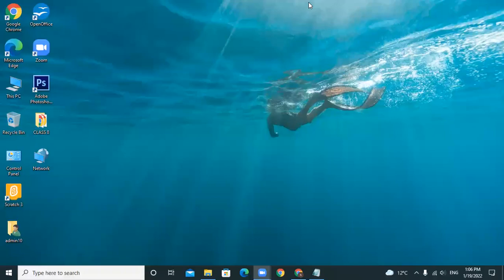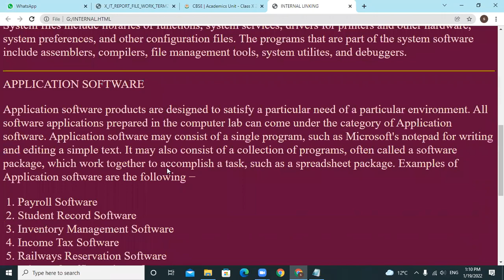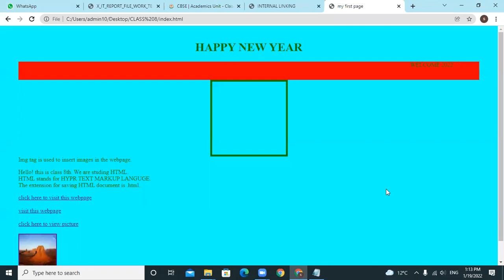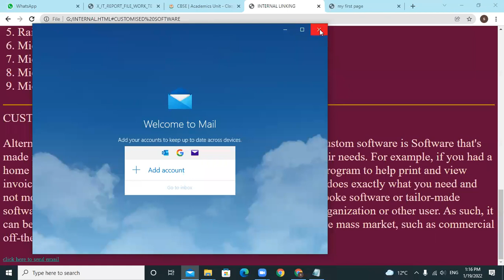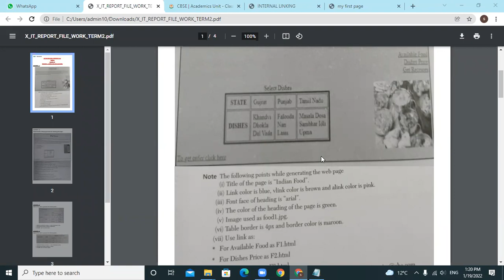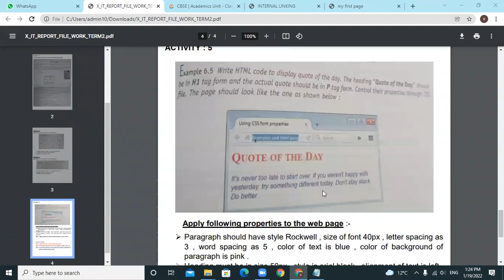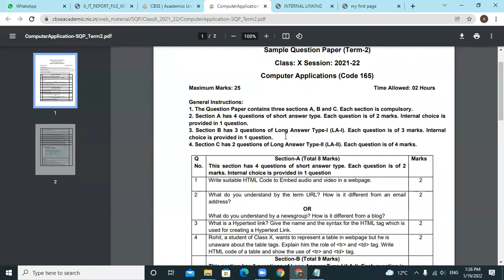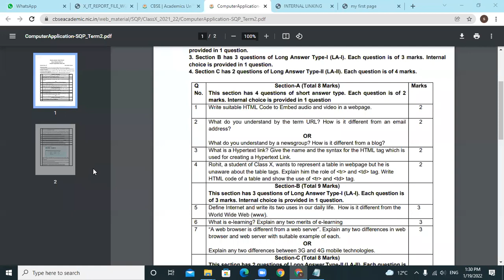19-01-22_CLASS X C_COMPUTER